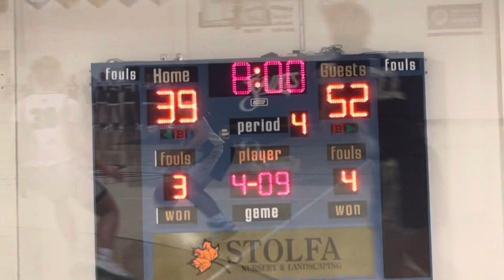Highlights! Teutopolis @ BCC! Shoes defeat Saints 75-64! Shoes improve to 6-1 with big Road Win!